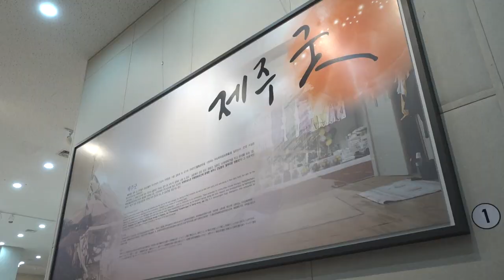한 달에 한 번 제주 사라봉에서 볼 수 있다는 체험 현장으로 출발!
오후시간 제주시 사라봉 에서 펼쳐지는 특별한 체험이 있다는데
이것은. 굿체험?!?
굿체험이라고 굿만 하는 것이 다가 아니라는데
과연 어떤 일이 기다리고 있을지
바로 현장으로 떠나보시죠!